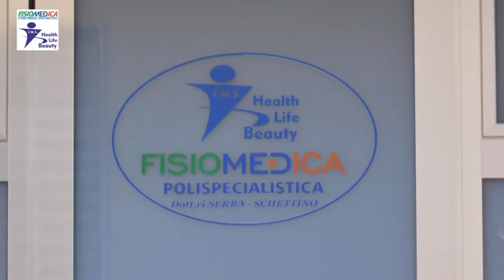SPOT FISIOMEDICA AGROPOLI